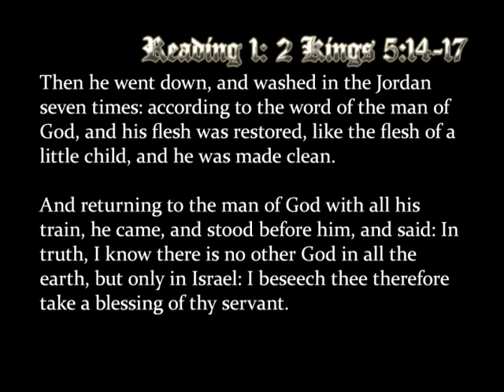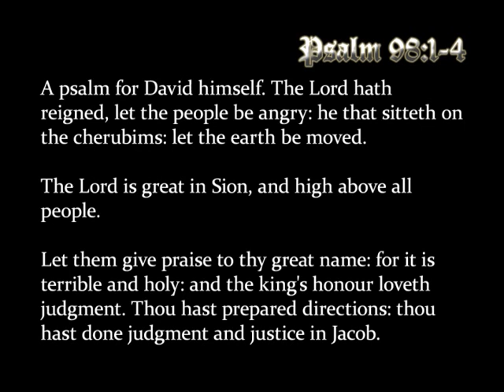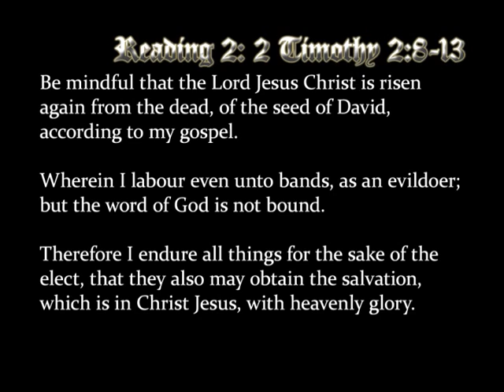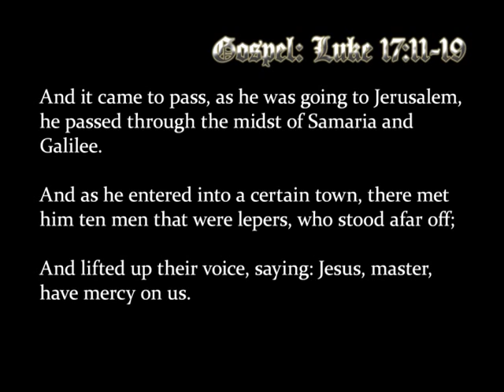Sunday Reading 10-14-2007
The readings from the lectionary for the 28th Sunday in Ordinary Time